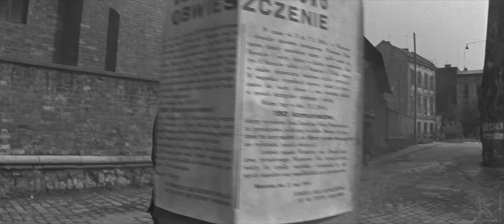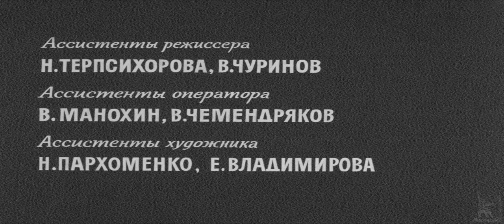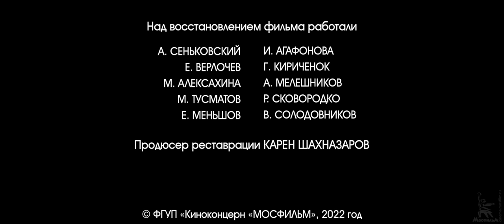Щит и меч, 2 серия (реставрация 4К, реж. Владимир Басов, 1967 г.)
Фильм "Щит и меч". 2-я серия

Экранизация одноименного романа В.Кожевникова. В четырех фильмах - "Без права быть собой", "Приказано выжить", "Обжалованию не подлежит" и "Последний рубеж" - рассказывается о подвигах советских разведчиков в годы Второй мировой войны. В центре сюжета - образ отважного разведчика Александра Белова, который работает в Третьем рейхе под именем Иоганна Вайса. Он обезвреживает диверсионные группы, забрасываемые на нашу территорию. А после перевода в СС Белов имеет возможность упреждать начало крупных военных операций...

Режиссёр: Басов Владимир
Сценаристы: Басов Владимир, Кожевников Вадим
Композитор: Баснер Вениамин
Оператор: Лебешев Тимофей
Художник-постановщик: Пархоменко Алексей

В ролях: Пеньков Николай, Глазырин Алексей, Сафонов Всеволод, Плотников Сергей, Мартынюк Георгий, Титова Валентина, Пастухова Мария, Папов Сергей, Тыртов Константин, Безяев Игорь, Масюлис Альгимантас, Фрорип Юрген, Басов Владимир, Любшин Станислав, Жизнева Ольга, Янковский Олег, Величко Наталья, Будрайтис Юозас, Смирнитский Валентин, Граббе Николай, Осенев Владимир, Погоржельский Михаил, Балашов Владимир, Демидова Алла, Ясулович Игорь, Чурсина Людмила, Засухин Николай, Кубацкий Анатолий, Масанов Дмитрий, Агапова Нина, Поляков Лев, Дворжецкий Вацлав, Маренков Владимир, Вербицкий Анатолий, Фадеева Софья, Добронравова Елена, Геринг Хельга, Ордынский Василий, Егиазаров Гавриил, Лифанов Борис, Пройскер Хорст, Яковлев Гирт, Волков Николай